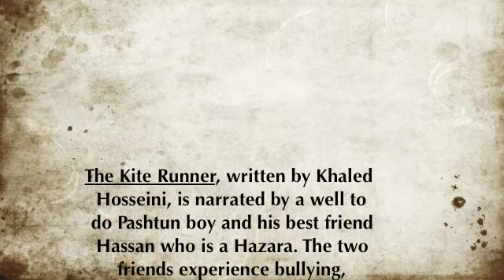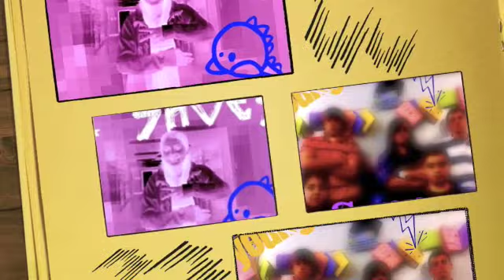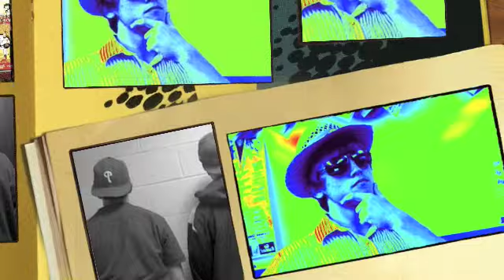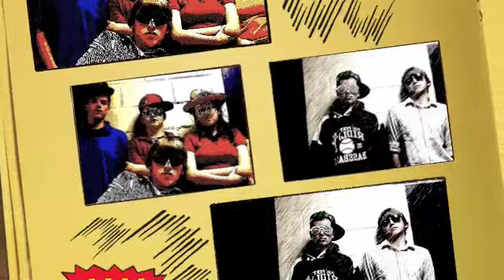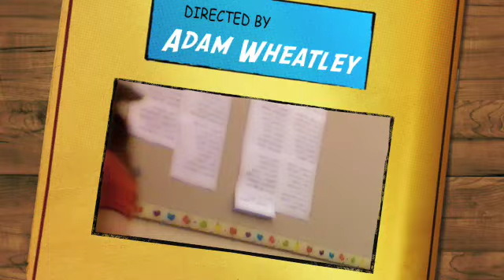It's Always Sunny In Afghanistan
A rap based on The Kite Runner by Khaled Hosseini and Peace Like a River by Leif Enger